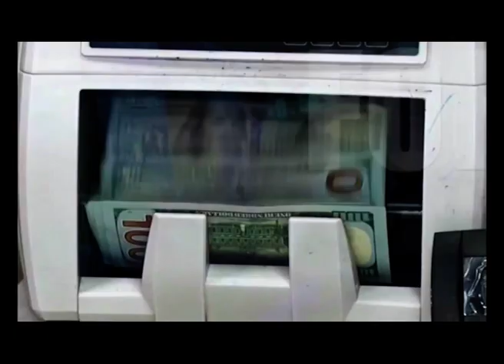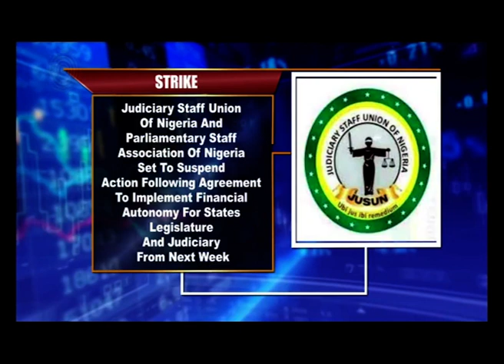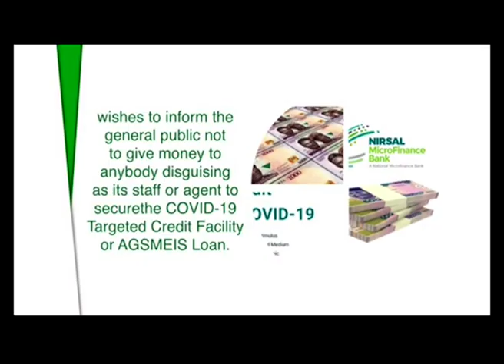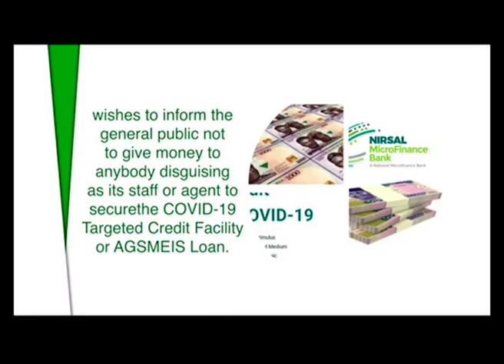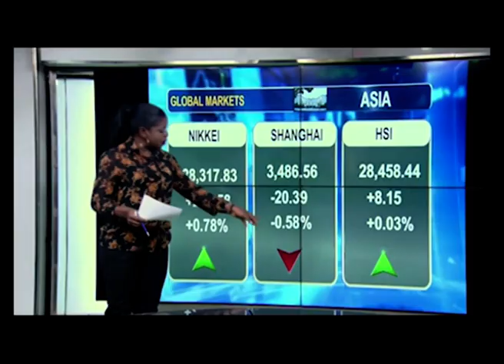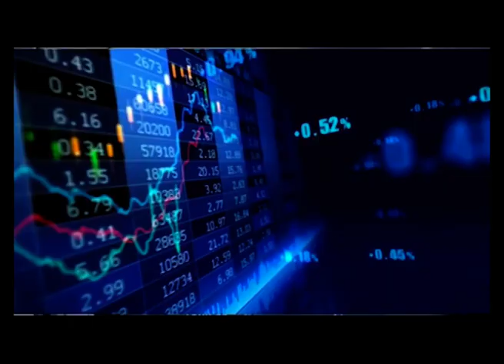BUSINESS EXPRESS EPISODE 693 FRIDAY 21ST MAY 2021